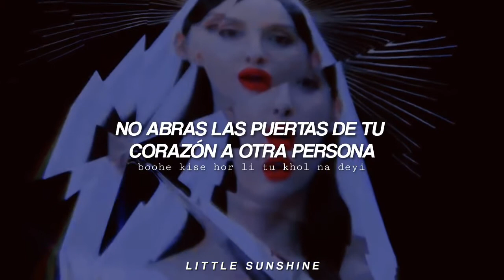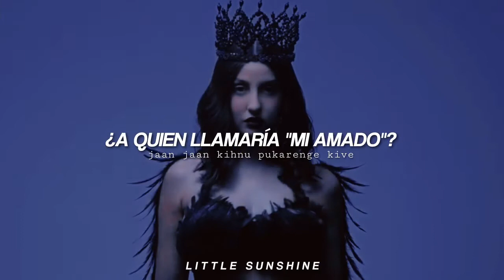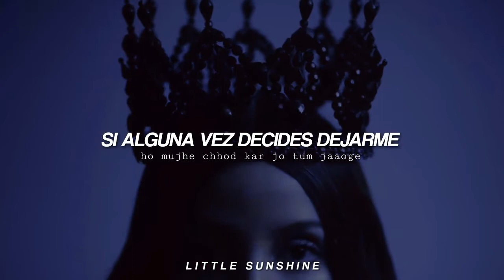Pachtaoge (female version) — Asees Kaur (sub español + vídeo)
Hola!

Les traigo la traducción de Pachtaoge de Asees Kaur, canción con la que me he traumado feo jajaja, me encantó mucho. pronto subiré la versión de Arijith, espero le guste 💗

Lamento estar inactiva, prometo publicar más!

Si desean que traduzca alguna canción dejenla en los comentarios! 💖

Créditos:

Traducción:

Adaptación al español: Little Sunshine.

Canción: Pachtaoge (female version)
Cantantes: Asees Kaur.
Actores: Nora Fatehi.
Lyrics: Jaani.
Compañía: T-Series.

Nota: La canción ni el video me pertenecen, simplemente traduzco las canciones para que lleguen a más personas.